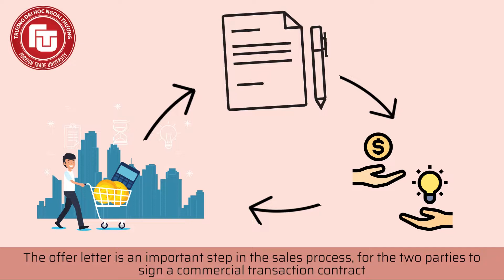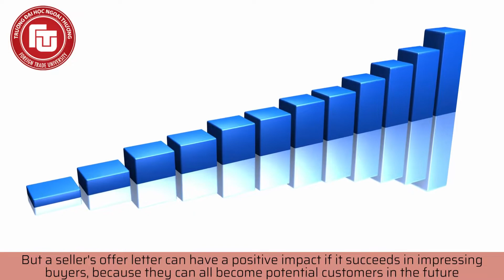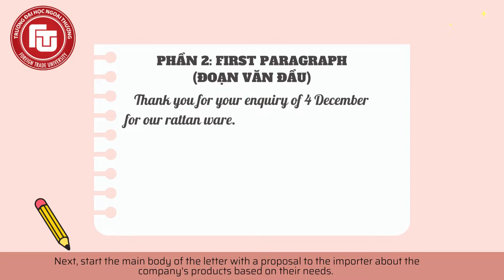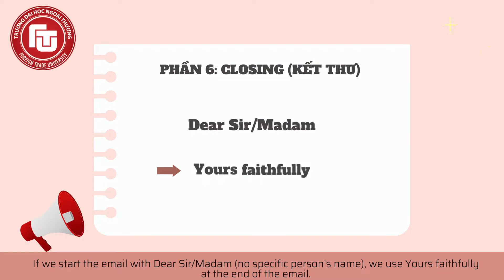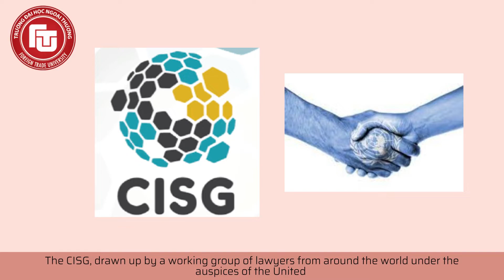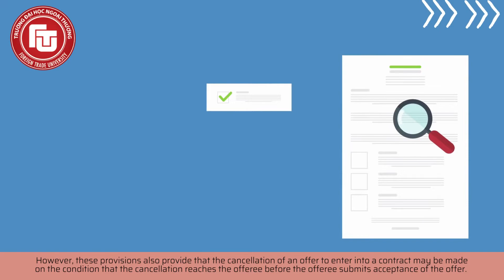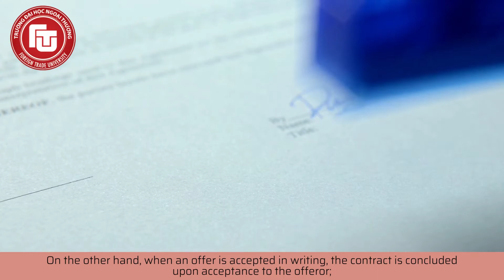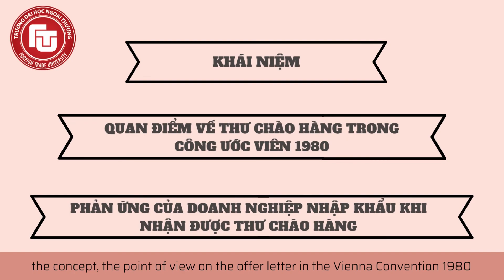How do we offer? | CISG 1980 | FTU Practical Guide Series | Import-Export Business